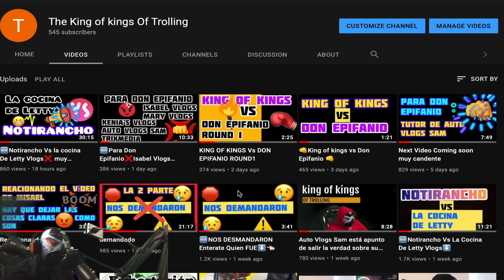🆕👊Este es la RAZÓN por que no apollo a Lilly en Oklahoma parte 1❌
Reaction del video de lilly en Oklahoma aqui te lo decimos lo que paso